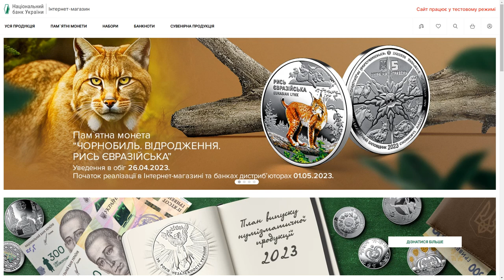Анонс: Чорнобиль. Відродження. Рись євразійська